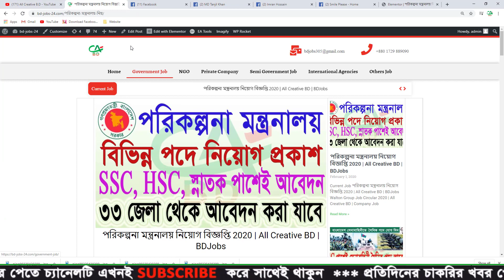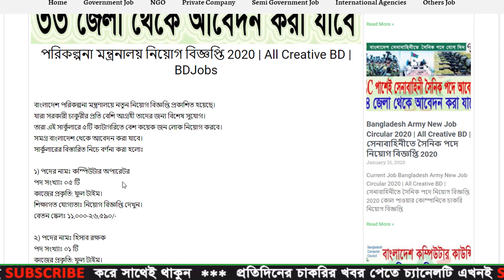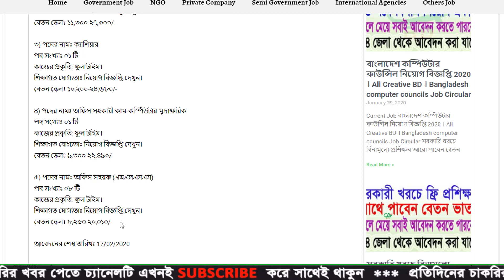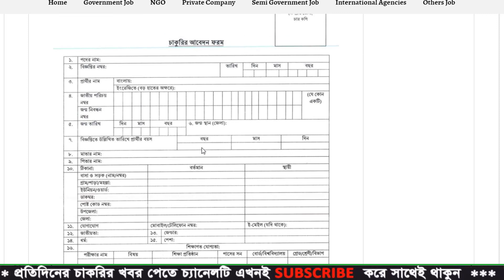পরিকল্পনা মন্ত্রনালয় নিয়োগ বিজ্ঞপ্তি 2020 | All Creative BD | BDJobs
ধন্যবাদ.

বাংলাদেশ পরিকল্পনা মন্ত্রণালয়ে নতুন নিয়োগ বিজ্ঞপ্তি প্রকাশিত হয়েছে।
যারা সরকারী চাকুরীর প্রতি বেশি আগ্রহী তাদের জন্য বিশেষ সুযোগ।
তারা এই সার্কুলারে ৫টি ক্যটাগরিতে বেশ কয়েক জন লোক নিয়োগ করবে।
সমগ্র বাংলাদেশ থেকে আবেদন করা যাবে।
সার্কুলারের বিস্তারিত নিচে বর্ণনা করা হলোঃ

১) পদের নামঃ কম্পিউটার অপারেটর
     পদ সংখ্যাঃ ০৫ টি
     কাজের প্রকৃতি: ফুল টাইম।
     শিক্ষাগত যোগ্যতাঃ নিয়োগ বিজ্ঞপ্তি দেখুন।
     বেতন স্কেলঃ ১১,০০০-২৬,৫৯০/-

২) পদের নামঃ হিসাব রক্ষক
     পদ সংখ্যাঃ ০১ টি
     বেতন স্কেলঃ ১১,৩০০-২৭,৩০০/-

৩) পদের নামঃ ক্যাশিয়ার
     বেতন স্কেলঃ ১০,২০০-২৪,৬৮০/-

৪) পদের নামঃ অফিস সহকারী কাম-কম্পিউটার মুদ্রাক্ষরিক
     বেতন স্কেলঃ ৯,৩০০-২২,৪৯০/-

৫) পদের নামঃ অফিস সহয়ক (এমএলএসএস)
     পদ সংখ্যাঃ ০৮ টি
     বেতন স্কেলঃ ৮,২৫০-২০,০১০/-